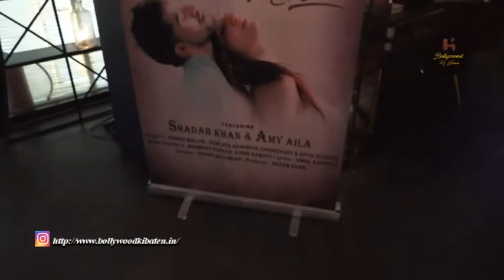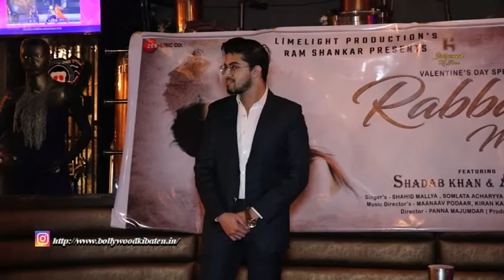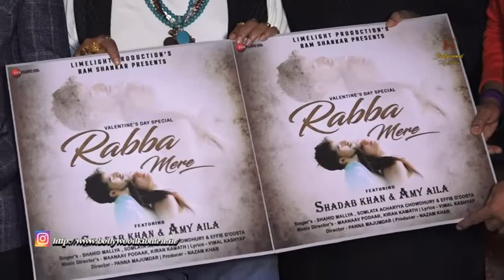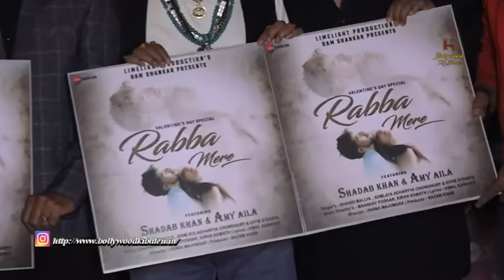Raju Srivastav At The Music Launch Party Of Mere Rabba